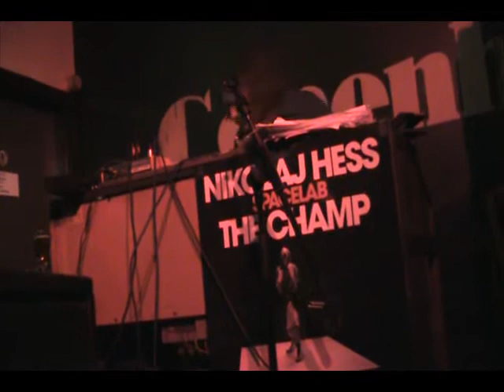Hess Spacelab 2009 Friday the 13th